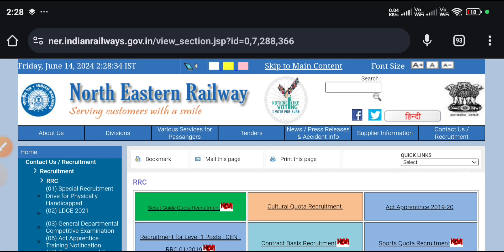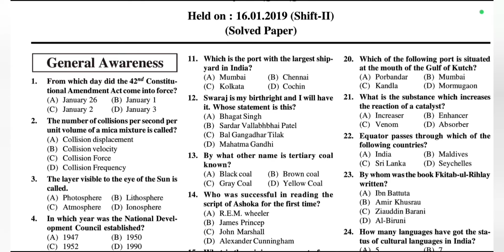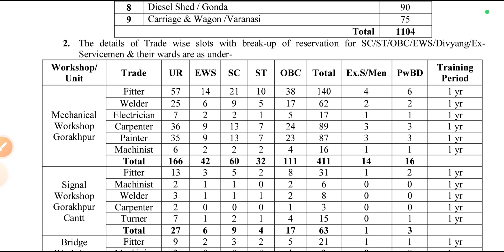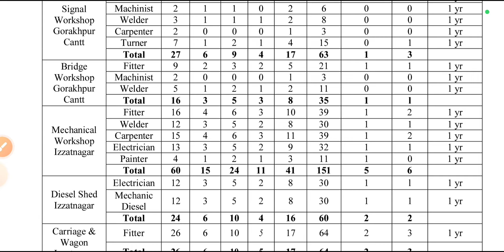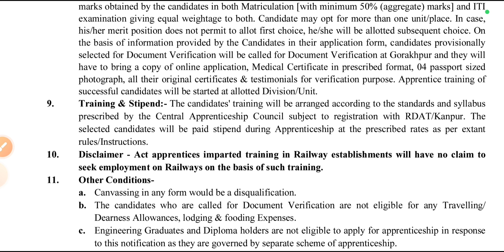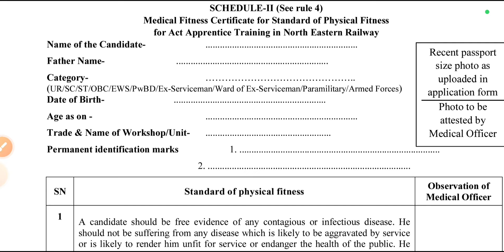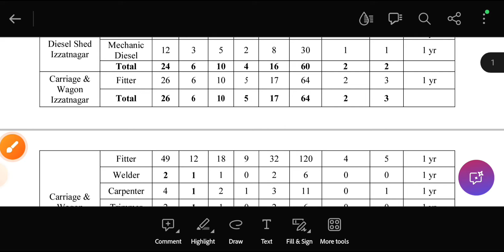Railway की नयी भर्ती 2024, 1104 Post ITI Apprentice 2024, RRC NER Gorakhpur ITI Apprentice Form 2024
EDUCAZONE RAILWAY RPF EXAM 2024
COMPLETE STUDY GUIDE

THANKS.